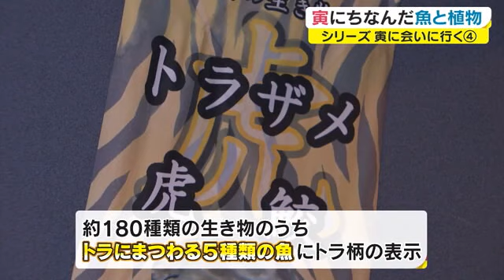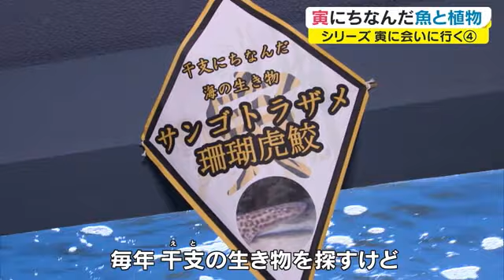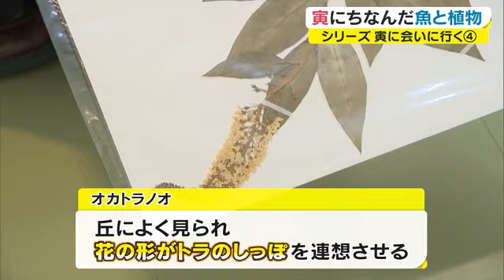「虎鰻」「鬼虎魚」何と読む？干支・トラが入った名前の魚や植物が大集合！【岡山】 (22/01/12 18:10)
２０２２の干支・寅にまつわる旬な話題、岡山県内の水族館や博物館で展示されている名前に「トラ」が入った魚や植物を紹介します。

体長１メートルの黄色く長い体に茶色い縦の線。トラ柄模様のこの魚の名前は…トラウツボ。名前にトラが入っています。

（渋川マリン水族館　岡 秀彦館長）
「模様がトラに似ている。上あごと下あごがかみ合わないで歯が見えているのが、獰猛（どうもう）に見えることから、トラウツボと名が付いた」

玉野市の渋川マリン水族館です。約１８０種類の生き物のうち、２０２２年の干支「寅」にまつわる５種類の魚にトラ柄の表示をつけ展示しています。

（戸田奈沙記者）
「こちらのハモは中国名で“虎鰻”と書くということで、干支にまつわる魚として展示されています」

水族館では、ハモやオニオコゼ（鬼虎魚）など、漢字に「虎」が入る魚にも注目し、展示しています。

「毎年、干支の生き物を探すけど、トラはちなんだ生き物は多い。トラは昔から日本にもなじみがあって、例えやすい干支だと思う」

さらに、寅にまつわる名前は植物にも…。倉敷市の自然史博物館です。

（戸田奈沙記者）
「こちらオカトラノオという名前の植物ですが、花の形がトラの尻尾に似ているため、その名前が付けられたということです」

丘によく見られ、花の形がトラの尻尾を連想させると、その名が付けられた、オカトラノオ。他にもトキワトラノオやハナトラノオなど、トラノオが名前に入っている植物が６種類展示されています。

トラで例えられるのは尻尾の他にも…

（倉敷市立自然史博物館　鐵慎太朗学芸員）
「ユキノシタという植物は、漢字で“虎耳草”と書く。丸くて毛がたくさん生えている特徴をトラの耳に例えた。少なくとも５０種類以上の植物にトラにちなんだ名前が付いている」

猛々しく、凛とした表情をもつ２０２２年の干支・トラの名をもつ魚や植物。共通点を想像しながら鑑賞してみるのも楽しいかもしれません。